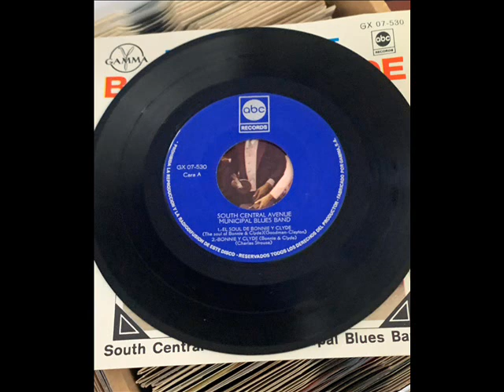SOUTH CENTRAL AVENUE MUNICIPAL BLUES BAND THE SOUL OF BONNIE & CLYDE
soul popcorn